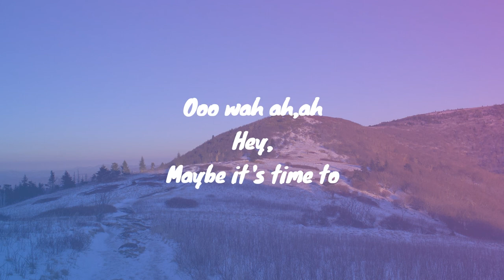Squid Island! (Lyrics)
LYRICS

Sunday,
これからdate
どうしよう
何お着ればいいの
I'm on my way
急ぎながらcatching a train
何故こんなにしやいでる?
何故胸が
Fast pace, fast pace
何故こんなに赤くなる?
君を見かけたら,
何時の間にか
Hey,
Maybe I like you
You make me go, oh,oh
Ooo wah ah
Hey,
Maybe it's time to
Make a move,ooo
Ooo wah ah,ah
Hey,
Ooo wah ah,ah
Hey,
Make a move,make a move
気持ちを伝える
Sunday,
これからdate
どうしよう
何故胸が
君を見かけたら,
何時の間にか
[02:27.200]